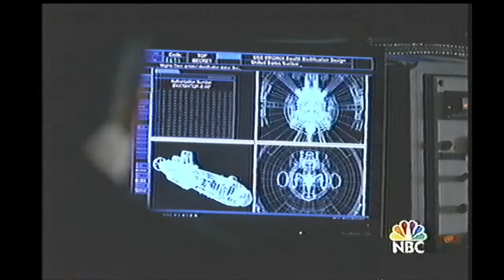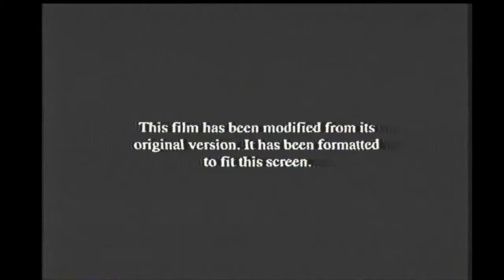Opening to Carlito's Way Rise to Power 2005 VHS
List of contents:

1. American Pie Presents Band Camp trailer
2. Unleashed trailer
3. E Ring TV promo
4. Battlestar Galatica Season 1 trailer
5. Land of the Dead trailer
6. MPAA rating screen
7. FBI Anti-Piracy Warning screen
8. Format screen
9. Rogue Pictures logo